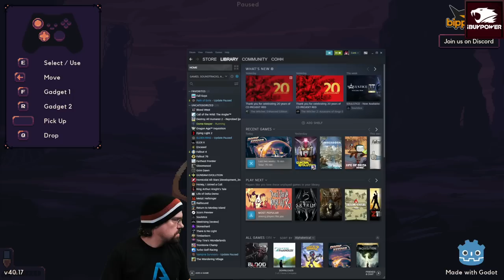CohhCarnage Plays Dome Keeper(Key Provided By Bippinbits) - Episode 4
Cohh returns to Dome Keeper (Thank You Bippinbits For Key) before full release on the 27th September to see what it has to offer.